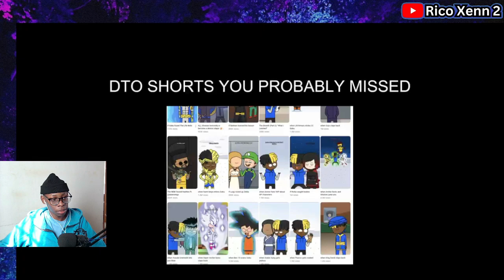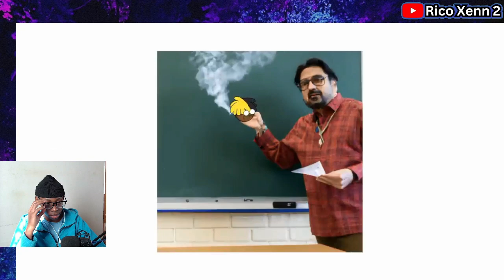Crashed Out Teacher (Devonte The One) | South African Reaction 🇿🇦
South African Reacts To : Crashed Out Teacher (Devonte The One)